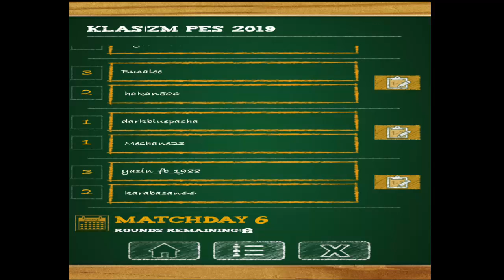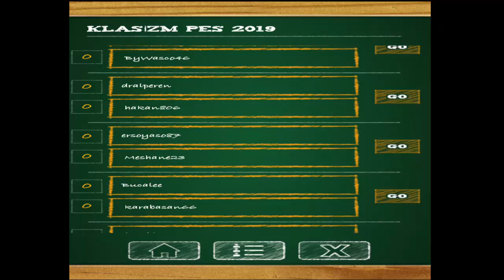KLASİZM PES 2019 MYCLUB TURNUVASI 5. HAFTA SONUÇLARI, PUAN DURUMU, 6. HAFTA FİKSTÜRÜ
Klasizm Pes 2019 Myclub turnuvamızın 5. hafta sonuçları, puan durumu ve 6. hafta fikstürü...